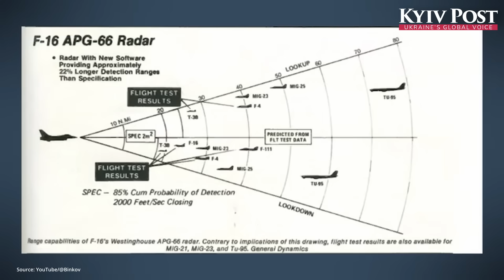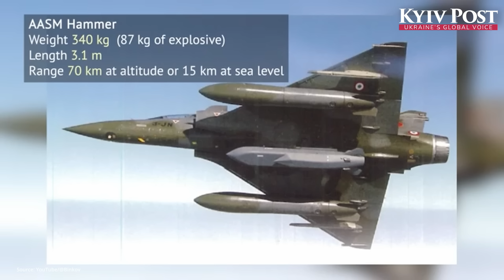Ukraine’s New Mirage 2000-5 Fighters – An F-16 Pilot’s View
Ukraine has received Mirage 2000-5 fighter jets from France – but how will they impact the war?
These aircraft bring new air-to-air and air-to-ground capabilities, forcing Russia to rethink its strategy. While Mirage 2000-5 is not the newest fighter, it offers advanced radar, modern avionics, and upgraded weapons that make it a valuable asset for Ukraine’s Air Force.

In this video, we cover:
- How Mirage 2000-5 compares to Ukraine’s F-16s & Russia’s Su-35
- The aircraft’s electronic warfare and missile defense systems
- How Mirage 2000-5 improves Ukraine’s air-to-ground strike abilities
- Challenges against Russian S-400 air defenses & Su-57 stealth jets
- What Mirage 2000-5 means for Ukraine’s Air Force moving forward